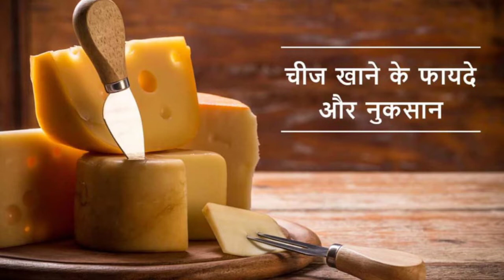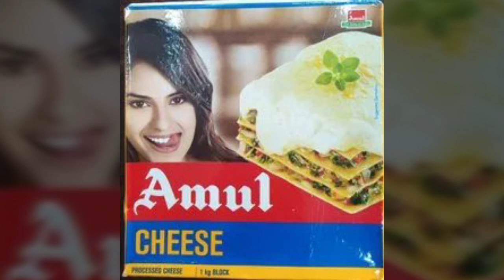Amul Cheese Khane ke fayde|| Health Benefits of cheese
Amul Cheese Khane ke fayde

Health Benefits of Cheese: चीज में कई प्रकार के पोषक तत्व भरपूर मात्रा में पाए जाते हैं, जो हमारे शारीरिक और मानसिक दोनों स्वास्थ्य के लिए लाभदायक होते हैं।

यह कई तरह के पोषक तत्व से भरपूर होता है, जो हमारे शारीरिक और मानसिक स्वास्थ्य के लिए लाभदायक होता है। इसमें कई प्रकार के विटामिन्स जैसे विटामिन सी, विटामिन बी 6, विटामिन बी 12, विटामिन ए, विटामिन डी, विटामिन ई और विटामिन के मौजूद होते हैं। ये सभी विटामिन्स हमारे शरीर को स्वस्थ रखने में मददगार होते हैं। इसके अलावा यह कैल्शियम प्रोटीन, फॉस्फोरस और मैग्नीशियम का एक अच्छा स्त्रोत है जिससे आपके हड्डियों को मजबूती मिलती है।

चीज खाने
के नुकसान

चीज खाने
का तरीका

क्या अमूल चीज सेहत के लिए अच्छी है?

चीज खाने से क्या फायदे होते हैं?

Mozzarella cheese in Hindi

चीज का उपयोग कैसे करें

 Is Amul cheese is healthy?

Amul Cheese calories

What is the shelf life of Amul cheese?